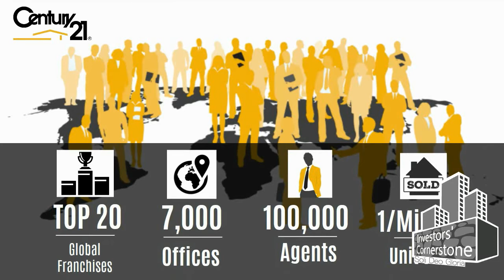【投資者的房角石】21世紀海外資產中心品牌簡介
這是加百列陳所隸屬的公司簡介，歡迎所有對海外不動產有興趣的人一起交流喔！

加百列陳聯繫方式
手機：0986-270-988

【國外不動產投資，具有風險性，請投資人詳閱行銷文件並審慎考量後再行交易－加百列關心您】